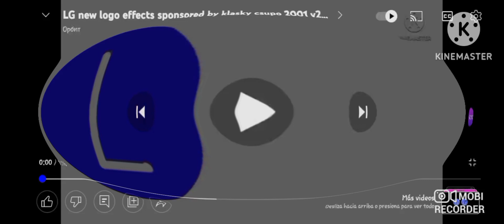LG NEW LOGO SPONSORED BY KLASKY CSUPO 2001 V2 EFFECTS IN I KILLED X